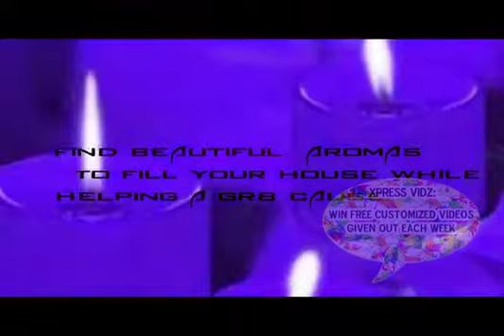Candles XpReSs ViDz school organization fundraiser